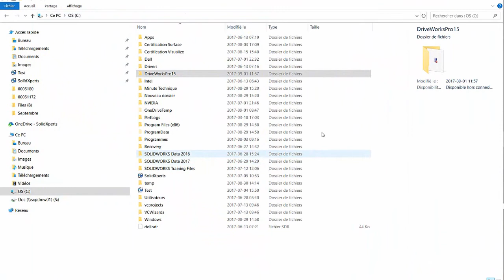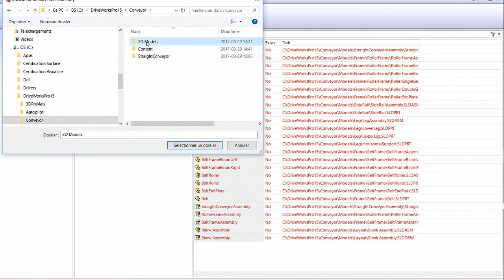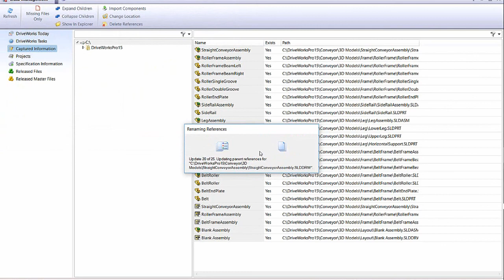DriveWorks 15 - Recréer les références - Fév 2018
Comment recréer les références pour un projet visé quand on déplace ou renomme un répertoire dans DriveWorks.